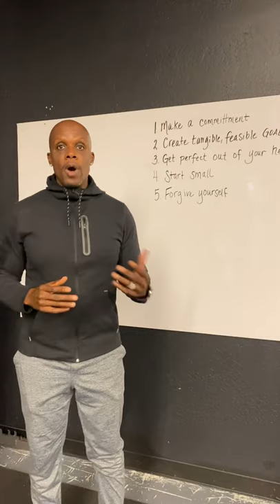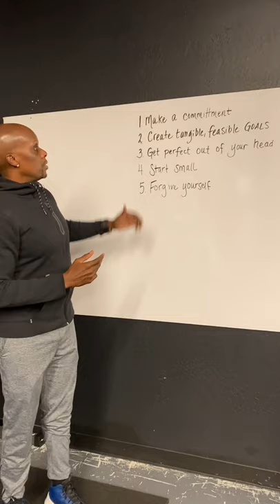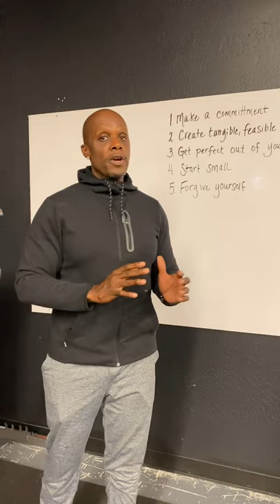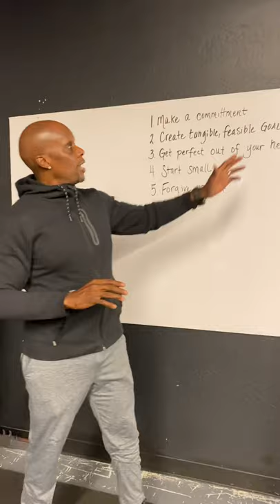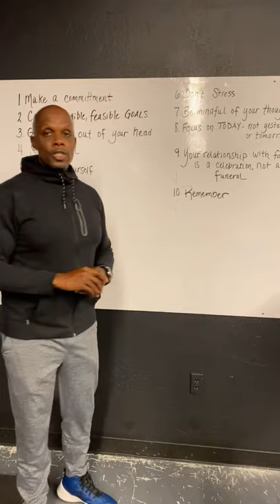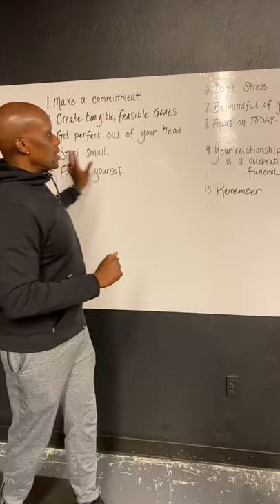10 Steps Toward Hitting your Health Goals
1. Commitment -
Make a commitment to yourself to put yourself first, and your desire to become the best version of YOU.

2. Create tangible goals -
Most goals are very aggressive, and let’s think about how many promises we have broken to ourselves.  Make your goal one that you can reach within 30 days, and no more than that.

3. Get perfect out of your mind -
Every day is not going to be the best day in terms of your journey. You will falter, and that’s ok. If anything, it makes the journey more real and more sustainable.  If you think perfect is a reality, your desire to change will become short lived.

4. Start small -
Do not reach for the moon and don’t break yourself down into a million little pieces.  Being your worst critic is toxic at best, don’t focus on everything that you feel is wrong. Instead focus on one thing at a time, and don’t add more things to that list until you have met the first goal.

5. Forgive yourself -
There are so many reasons why we’ve allowed ourselves to falter within our health journey. It’s time to forgive yourself and move on. You are where you are.  It happened, but let’s not reflect on how bad it has gotten. Instead, let’s focus on how great it will be.

6. Don’t stress -
As they say, don’t sweat the small stuff. Most people start losing their battle with weight gain, and also following a fitness program based upon stress that life presents.  Learn how to relax, and not stress about things that are out of your control. Instead, work hard on changing the things you can.

7. Be mindful of your thoughts -
The power of optimism.  Negative thoughts are most likely what has caused you to struggle within your journey. Eliminate the negativity in your life, and surround yourself with positive reinforcements. That includes those toxic relationships.

8. Focus on TODAY -
You can’t change yesterday, and it does not good to worry about tomorrow.  Focus on what is in front of you, and do not allow yourself to become anxious about things that have not happened yet.

9. Your relationship with food should be a celebration not a funeral -
The leading reason why most people struggle with weight loss or achieving better health is the fear of not being able to do what they used to with food.  For many, food has been treated as a coping mechanism for life’s circumstances and not as a means of feeling their best.  The definition of insanity is expecting something to change while doing the exact same thing

10. REMEMBER -
Remember why you decided to make a change, and don’t let circumstances or obstacles stop you from reminding yourself of that “why.”  Place a piece of paper on your mirror that says “Remember” on it until you hit your first goal.  Create a habit!  You can do it…